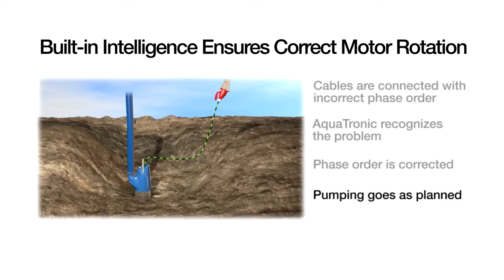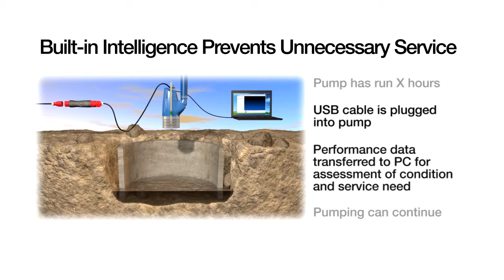Sulzer dewatering pumps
Sulzer dewatering pumps are designed to meet tough challenges in construction sites, tunnels and mines. The compact and robust design combines low weight with high capacity and high abrasion resistance for efficient handling of dirty water. Submersible drainage pumps J and XJ are excellent for pumping water and dirty water mixed with light abrasives. Submersible sludge pumps JS and XJS are excellent for pumping dirty water and water mixed with solids. Pumps with built in AquaTronic unit will always have correct direction of impeller rotation, ensuring peak performance and reduced wear.
Дренажные насосы Sulzer разработаны в соответствии с повышенными требованиями для работы на стройплощадках, в тоннелях и шахтах. Компактная и прочная конструкция сочетает в себе малый вес, высокую производителность и износостойкость, обеспечивая эффективное перекачивание грязной воды. Погружные дренажные насосы J и XJ идеально подходят для перекачки чистой и грязной воды, смешанной с землей. Погружные шламовые насосы JS и XJS прекрасно подходят для перекачки ила и воды с твердыми включениями.  Рабочие колеса насосов со встроенным устройством AquaTronic всегда вращаются в правильном направлении, позволяя достичь максимальной производительности и снизить износ.